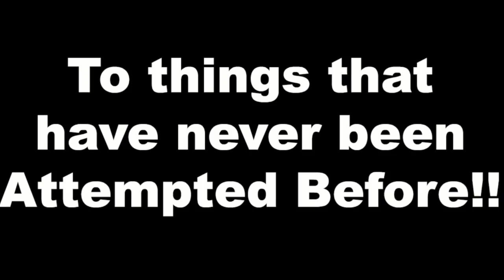TRAILER! 2018 Awesome Lego Garden, Pool and House Train Set Railway TRAILER!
Sneak Peek, into the 2018 Awesome Lego Train Set
You can always watch the previous Train Sets, until this one comes out!  Links below for previous Videos

Go check us out on our FaceBook page "FB Train Guy 659"